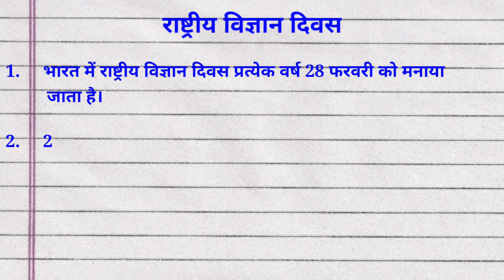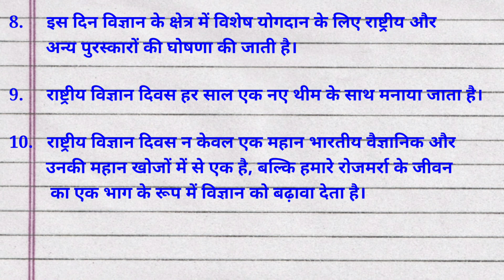Rashtriy vigyan divas par 10 line || 10 lines essay on national science day